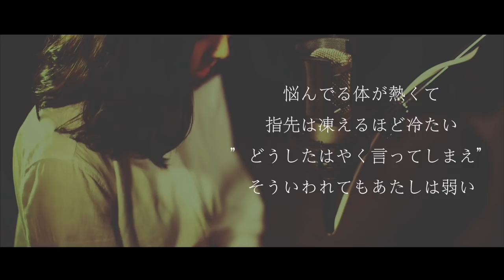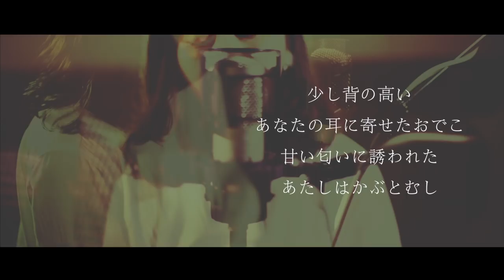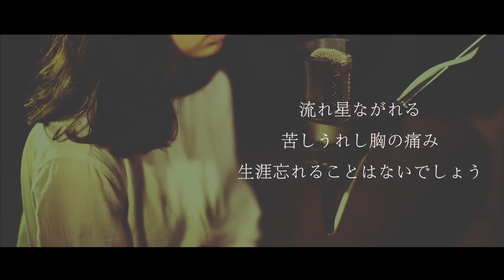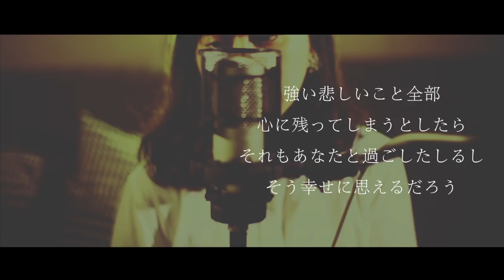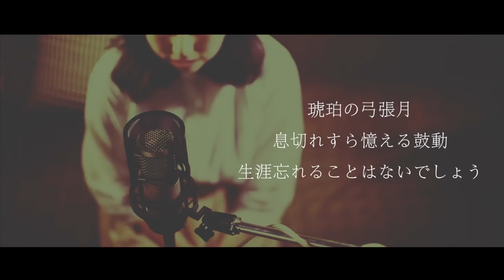【癒される歌声】カブトムシ / aiko acoustic covier 【CM 午後の紅茶】TORU ×ナベシマモエコ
aiko / カブトムシをフルカバーしました。

【その他カバー】

‪戦場のメリークリスマス-坂本龍一 ナベシマモエコ × TORU [Merry Christmas, Mr. Lawrence]

TORU STUDIO では、コラボしてくださるシンガー、クリエイター、カメラマン、サポートスタッフを随時、募集中です。
カバープロジェクトにご興味ある方はどなたでもお気軽にご相談ください。

下記アドレス、もしくは、LINEへご連絡お待ちしております♪

“Kabutomushi” -aiko / covered by TORU STUDIO.

[Singer]
Moeko Nabeshima

*** RECRUIT! ***
   Do you want to join our projects?
   We’re doing cover works mainly from major J-pop songs.
   If you’re interested in as Singer, Cameraman, or any supporting fellows,